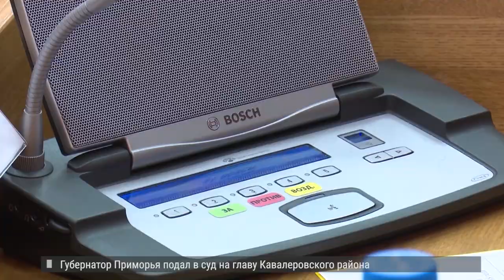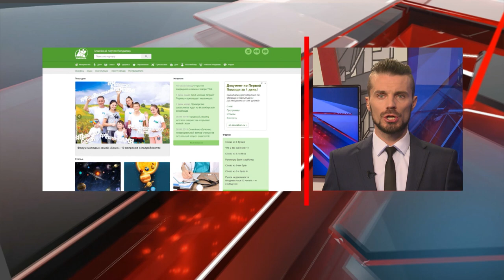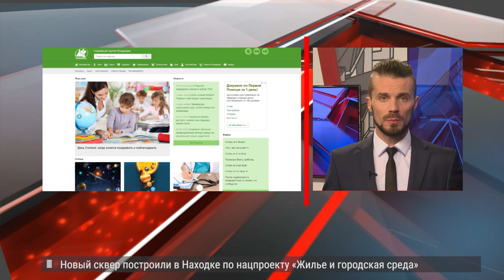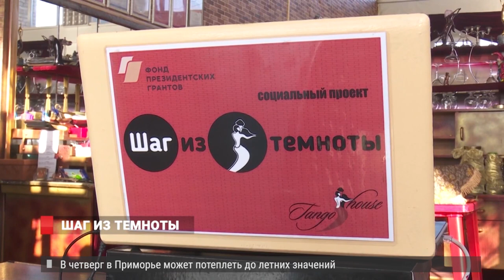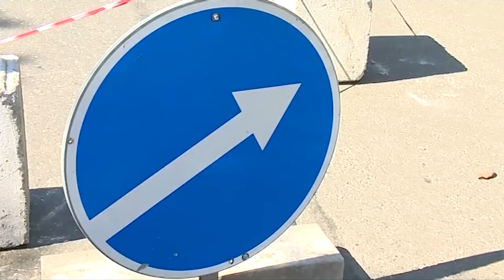Новости Владивостока 10.10.2019